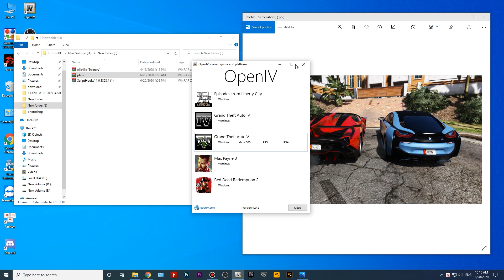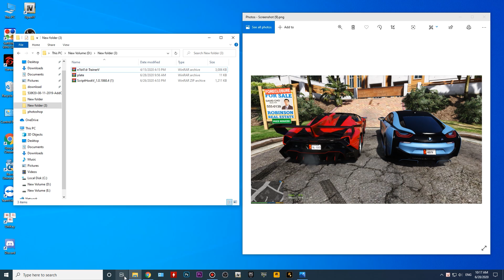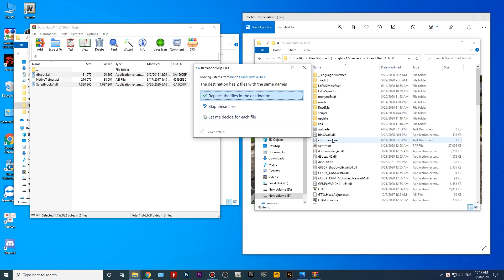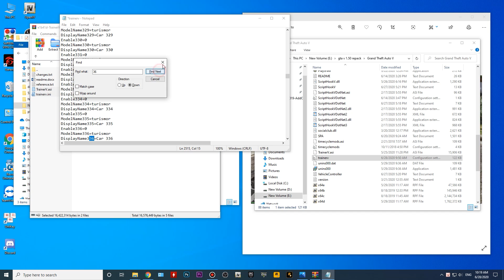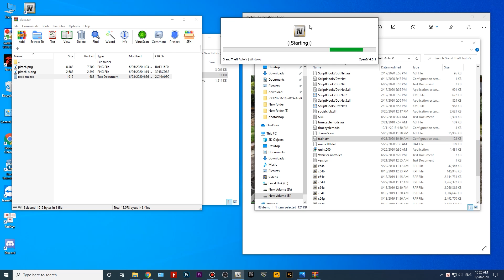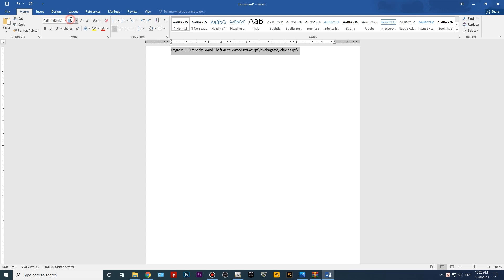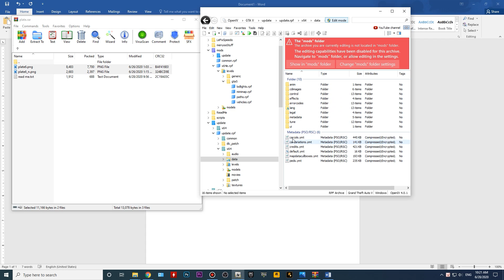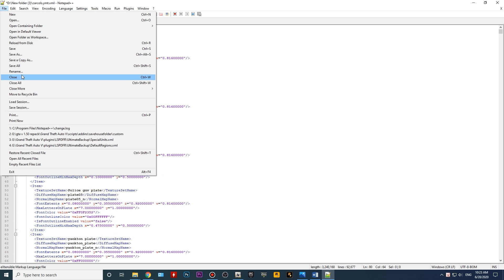Mod biển số xe Việt Nam phần 1 [Hướng dẫn mod GTA V #18]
Hướng dẫn mod addon biển số xe Việt Nam vào game GTA 5. Trong clip này NIK TV hướng dẫn các bạn mod biển số xe Việt Nam theo đúng kích cỡ của biển số xe mạc định trong game nên có thể sử dụng được cho các xe sử dụng biển số mạc định của game gta 5 nhé. Mặc dù bản mod này chưa hoàn toàn giống 100% với biển số xe của Việt Nam ở ngoài đơn nhưng cách mod đơn giản và mod 1 lần sử dụng cho nhiều xe khác nhau.
Đối với bạn nào hứng thú với mod biển số xe 02 loại dọc và ngang giống y chang với ngoài thực tế thì theo dõi tập tiếp theo để được hướng dẫn cách mod nhé!